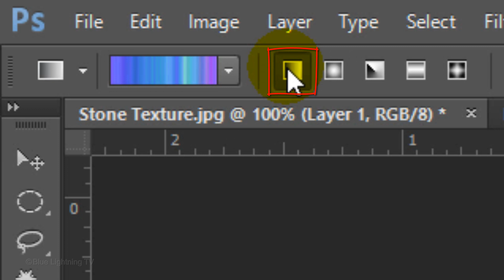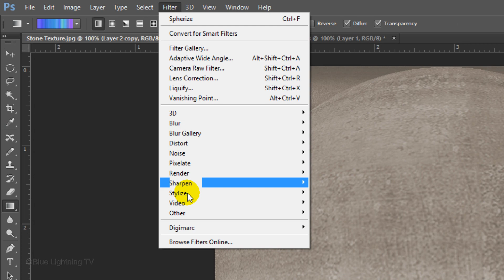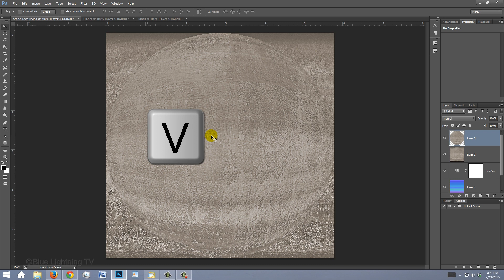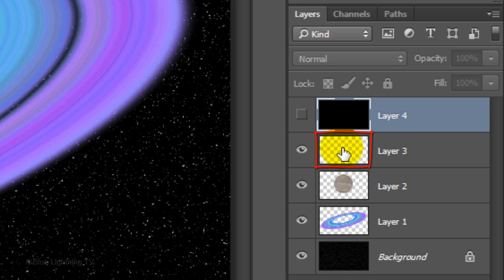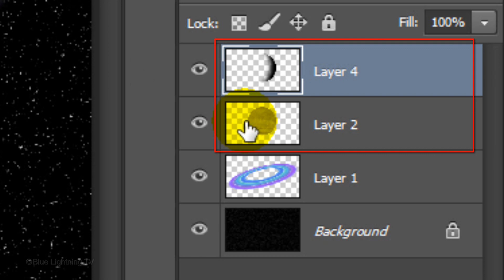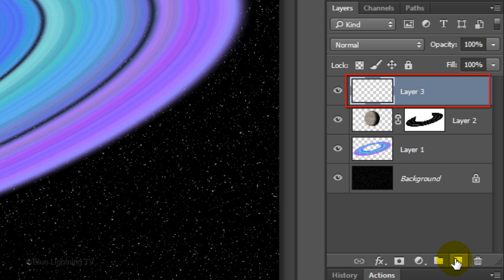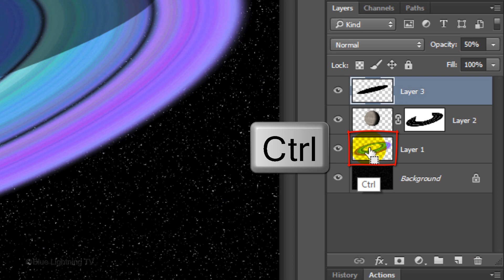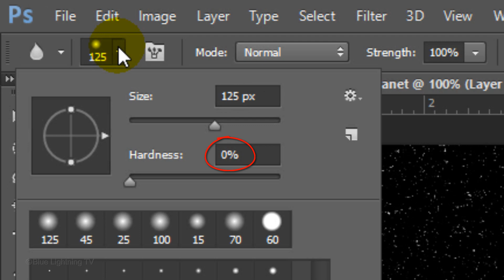Photoshop Tutorial: PART 2: Make Saturn with Custom Rings in Deep Space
Photoshop CC 2014 tutorial showing how to create a stunning, Saturn-like planet that casts a deep shadow onto its surrounding, outer rings.